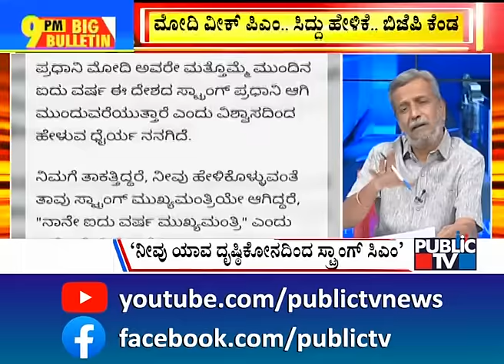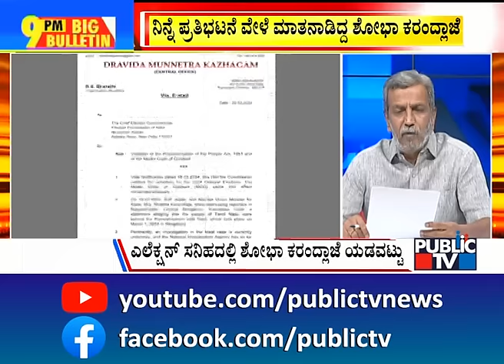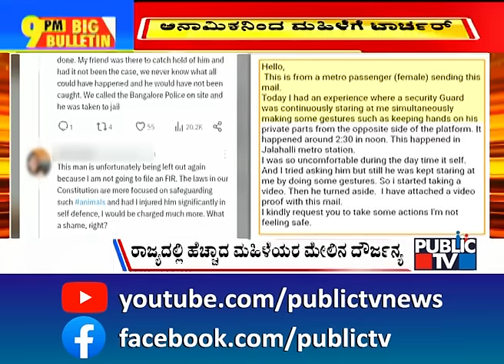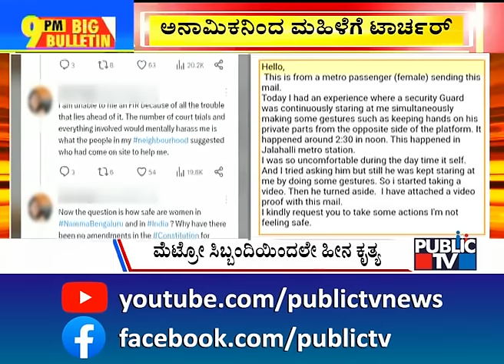Big Bulletin | Muslim Organizations Request Election Commission Not To Conduct Election On April 26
Big Bulletin | Muslim Organizations Request Election Commission Not To Conduct Election On April 26 | HR Ranganath | March 20, 2024